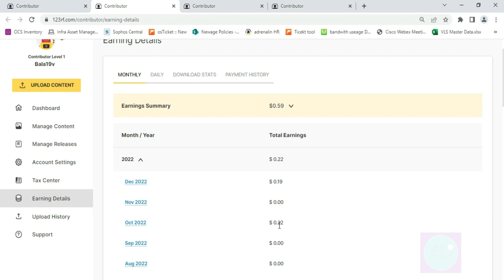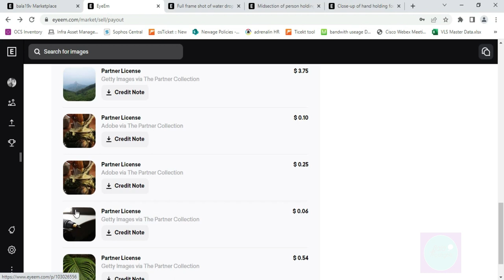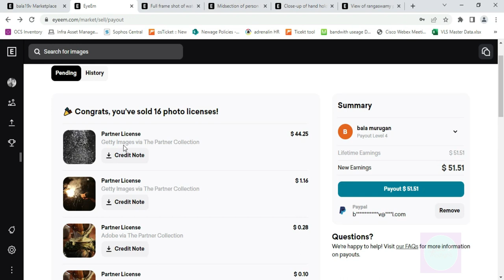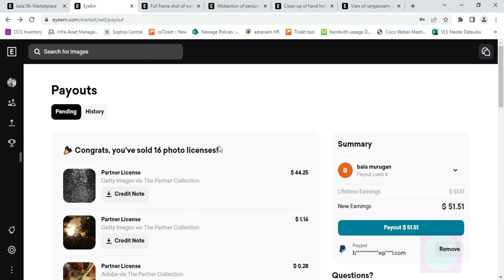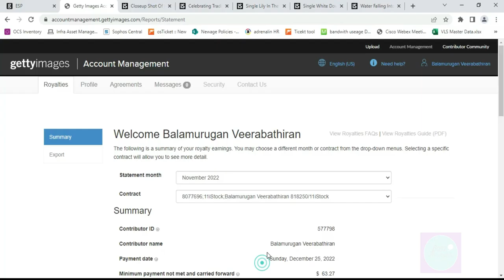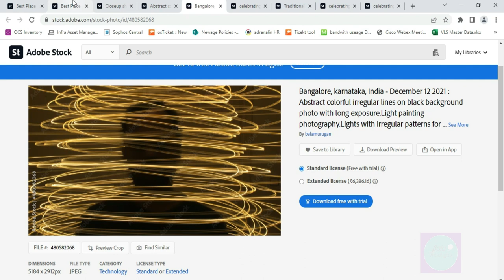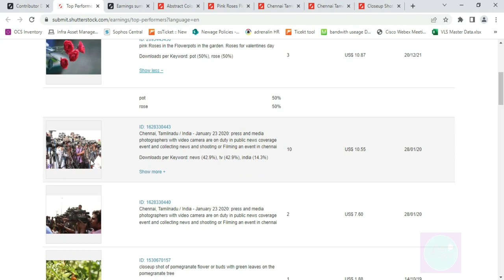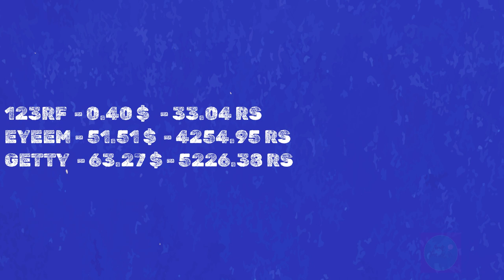Stock photography இல் என்னுடைய Earning எவ்வளவு | My Stock Photography earning - Tamil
My earning in Shutterstock photography | what is my earning in Shutterstock photography| Shutterstock photography earnings in Tamil | what i earned from Shutterstock photography Tamil | How much i earn from Shutterstock photography